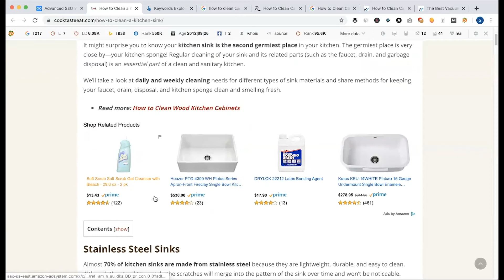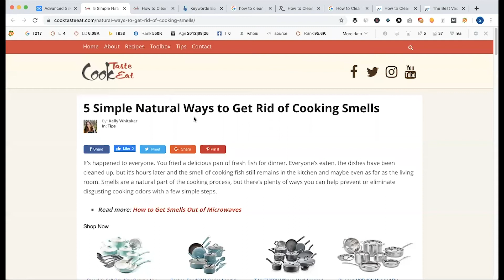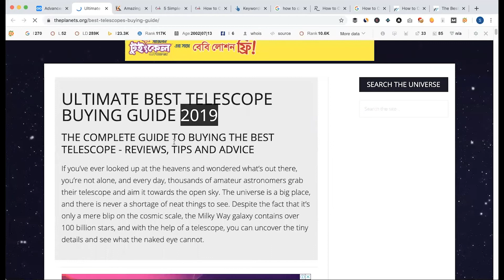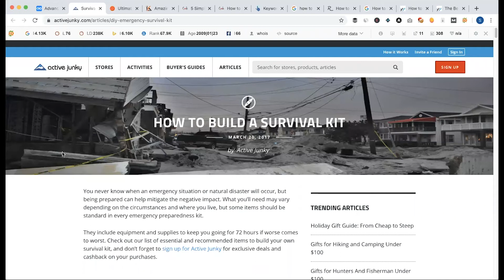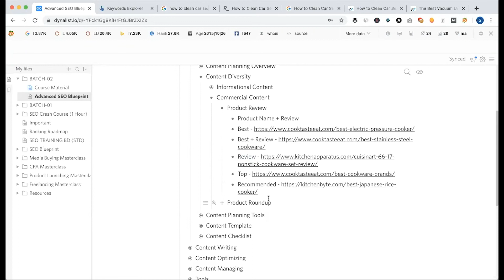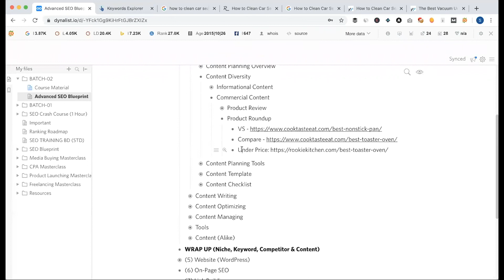46. Content Diversity (এফিলিয়েট সাইটের কনটেন্ট স্ট্র্যাটেজি) | SEO Bangla Tutorials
46. Content Diversity (কোন ধরনের কন্টেন্ট আমাজন এফিলিয়েট সাইটে দিতে হবে)

Informational Content:
- How To
- List (ways, method)
- Q & A (What, Why)
- Infographics
- Guide
- Checklist

Commercial Content:
- Product Review
- Product Roundup